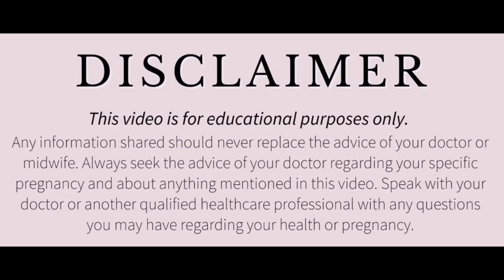मेटाबोलिज्म बढ़ाएं सिर्फ 21 दिनों में। चाहे गर्भवती हो, वृद्ध हो, या जवान सबके लिए बराबर है नियम।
How to boost metabolism
How to boost metabolism to gain energy
How to gain energy
How to be strong inside
How to boost up your metabolism rate
मेटाबोलिज्म दर कैसे बढ़ाएं
मेटाबोलिज्म बढ़ाने के घरेलू उपाय
मेटाबोलिज्म कैसे बढ़ा सकते हैं
मेटाबोलिज्म बढ़ाने के उपाय

weight loss
 how to lose weight
Late Night Snacking
Before Bed Meal is Good Or Bad?
Before Bed Meal and Weight Loss
Should we skip dinner for weight los
intermittent fasting
fasting for weight loss
insulin and weight loss
keto
ketogenic
ketosis
diet plan
how to lose weight fast
वजन कम कैसे करें
वजन कम करने के लिए रात का भोजन छोड़ देना चाहिए या करना चाहिए
वजन कम करने के उपाय
रात का भोजन
रात का भोजन छोड़ने के फायदे
रात का भोजन खाएं या छोड़ दें

डिस्क्लेमर

धन्यवाद
Regards